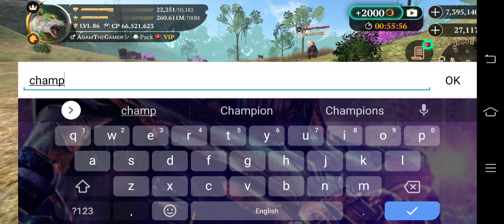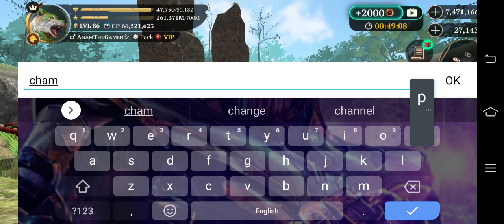The Wolf- Mighty Rhinoceros Champion 🏆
0:00 sumatran rhino champion
0:17 gorilla champion
0:30 king cobra champion
0:46 gorilla champion
1:11 anaconda champion
1:49 mandrill champion
2:41 sumatran rhino champion
3:17 blue argentavis champion
4:06 javan tiger champion
4:38 forest elephant champion
5:24 giant gorilla champion
5:49 black aurochs champion
6:13 mammoth champion
6:40 mighty rhinoceros champion
7:05 yak champion